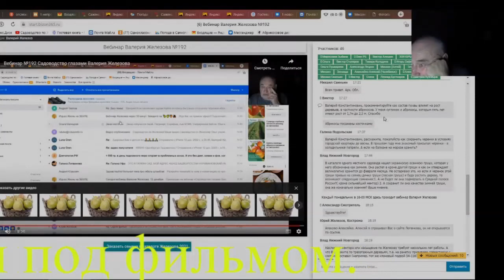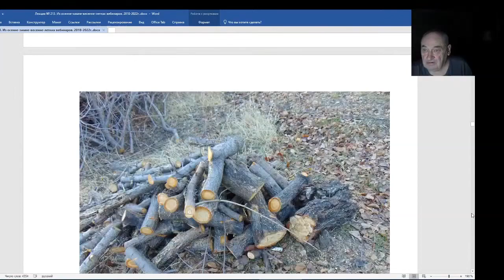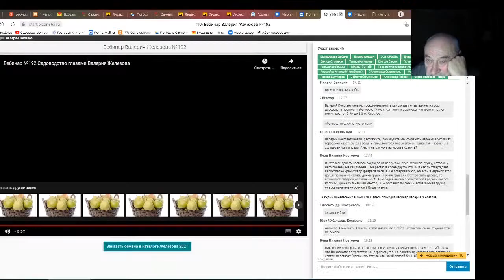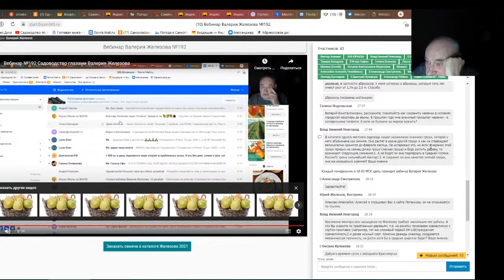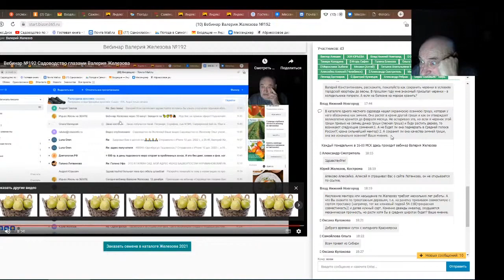Железов Валерий. Вебинар 213. ч. 18. Ответы на вопросы в чате.